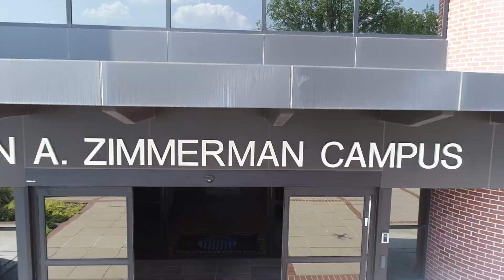Introducing the ACE Hub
Arkansas Municipal League Executive Director Mark Hayes and Director of Education Kerrie Lauck unveil the ACE Hub, the online home for the League's new Arkansas Civic Education Program, aka the ACE Program.